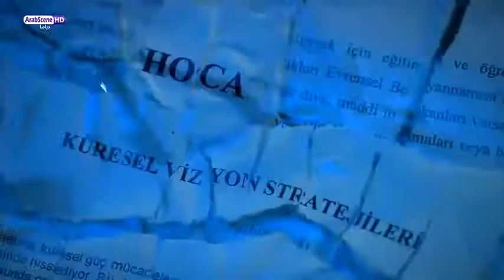وادي الذئاب الجزء السابع الحلقة 46